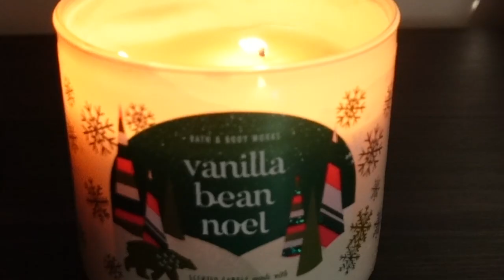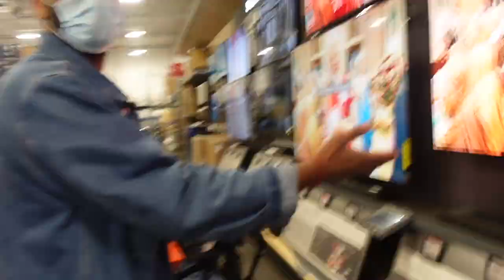VLOG| FAMOUS PEACH COBBLER RECIPE + SHOPPING + MOM LIFE | LEXI VERONICA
Hey love! I hope you enjoyed this short vlog. Getting back into routine after all of the running around from the holidays and my birthday! Finally back on it! So much to come! Xoxo🤍